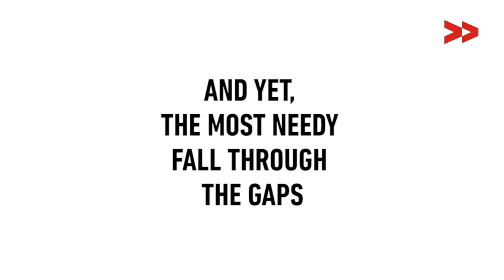Swachh Bharat Mission fails 500 families in Uttar Pradesh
Are these 500 families in Uttar Pradesh village, an exception or is it part of a trend indicating improper implementation of the Swachh Bharat Mission?

“Advertisements promoting the Swachh Bharat Mission are all over the television. The government is shouting from rooftops that toilets will be built. But it’s all a show. Where are the toilets?” asks Pramila Devi, resident of Bhagwanpur Chauthar village in Bhadohi district, Uttar Pradesh. Her main concern regarding the lack of a toilet in her home stems from the inconvenience it causes to her visually challenged teenage daughter, whom she has to assist to an open field whenever required.

Read the complete article here:

This video was made by a Video Volunteers Community Correspondent, Anil Kumar.

Community Correspondents come from marginalized communities in India and produce videos on unreported stories. These stories are ’news by those who live it.’ They give the hyperlocal context to global human rights and development challenges. Take action for a more just global media by sharing their videos and joining in their call for change.